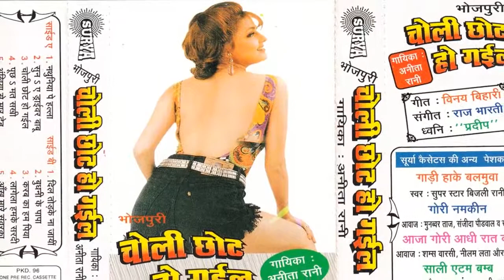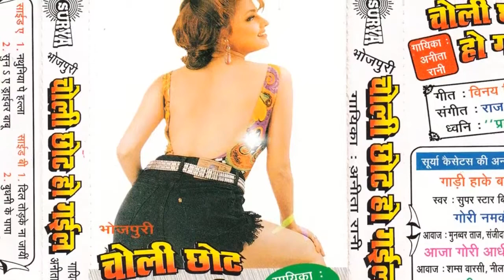Hindi Hot Song 2015 new || Nathuniya Pe Halla || Anita Rani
Album/ Film:- Choli Chhot Ho Gayl
Singer :- Anita Rani